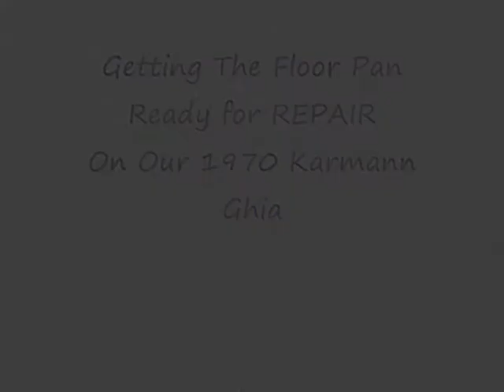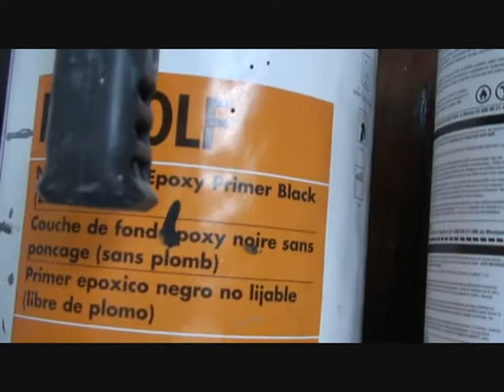1970-VW-Karmann Ghia-Getting The Floor Pan In GEAR-FINALLY